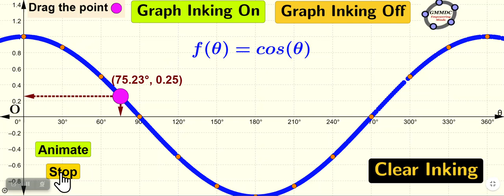Graphing the Cosine Function